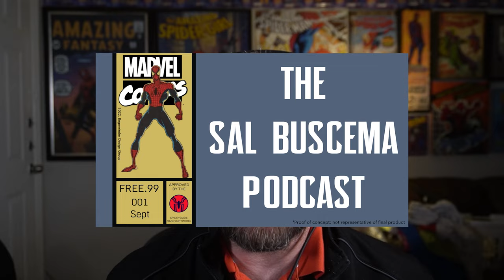Spidey-Dude Experience Special: The Greg Weisman Interview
Zach, Greg, Neil, and Javi sit down with Spectacular Spider-Men writer Greg Weisman to discuss the origins, status quo, character dynamics, and the process of creating the new ongoing team-up series starring Peter Parker and Miles Morales!

CREDITS:
HOSTS: Zach Joiner, Neil Bogenrider, Greg Bishasnsky, & Javi Trujillo
GUEST: Greg Weisman (Gargoyles, SPECTACULAR SPIDER-MEN, The Spectacular Spider-Man: the Animated Series)
GRAPHICS BY: Neil Bogenrider
EDITED BY: Neil Bogenrider
PRODUCER: Neil Bogenrider
EXECUTIVE PRODUCER: Zach Joiner
CO-FOUNDERS, SPIDEY-DUDE.COM: Zach and Dee Joiner
CO-FOUNDERS: SPIDEYDUDE RADIO NETWORK: Zach Joiner & Joshua Lapin-Bertone

Spidey-dude.com was created in 1998 as Spideydude’s Spider-Man Page, before becoming Spideydude.com, morphing into the current URL in 2011. The Spideydude Radio Network was established in 2009 with the creation of the Clone Saga Chronicles Podcast and its sister Shows: Spectacular Radio, Mayday Mondays, and the Amazing Spider-Man Classics Podcasts. In 2020, the creation of Both Make Mine Mayday and Spideydude Experience expanded the Network here on YouTube. In 2021 we started a show that is a sequel/prequel to the Spectacular Radio Podcast, discussing Gargoyles, the Animated Series that ABC had in 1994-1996. Voices From the Eyrie: A Gargoyles Podcast is hosted by Greg Bishansky and Jennifer L. Anderson with frequent guest the co-creator of the animated series, Greg Weisman.

Follow Spideydude Experience on your favorite Podcast App (leave that 5 Star Review):

The Characters and Art that are described in this channel are the copyright of Marvel Entertainment Group, a Walt Disney Company. This show is dedicated to the men who created Spider-Man, Spider-Man and the Marvel Universe as a whole. Thank you is never enough.

Paul Hermann: @hermann22
Adam Schingle: @Enchiladalegs
Zach Joiner: @spideydude
Neil Bogenrider: @quilsniv